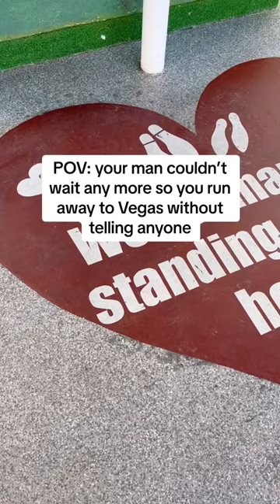Vegas is only a flight away✈️🤍💍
The World Famous Little White Chapel in Vegas!
Saying “I do” since 1951✨🤍